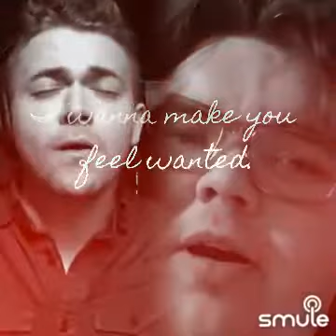Wanted With Hunter Hayes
Hey everyone and welcome to Dalton's Music. This is a new channel ran by the guys from DJTube for Music lovers. D (Dalton) from DJTube used to make a bunch of music content before J (Justin) came along to the channel, and it's why a bunch of people subscribed to DJTube first. now you have the best of both worlds. we have a channel for gaming (DJTube) and a channel for Music (Dalton's Music) I hope you enjoy the new channel!! If you want there will be a link down below to check out DJTube as well.